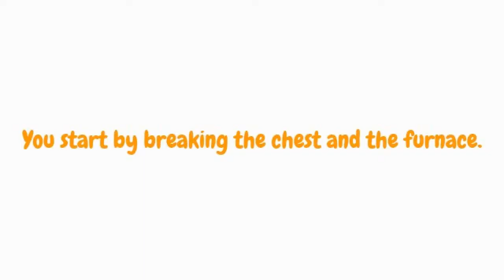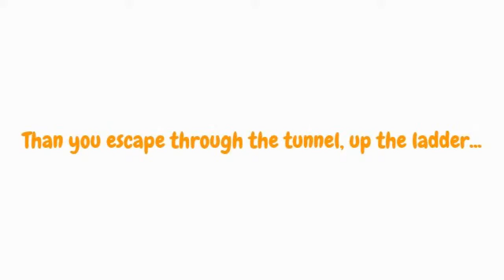My Take On The Minecraft Escape Tunnel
My take on an escape route from your Minecraft home when under attack.